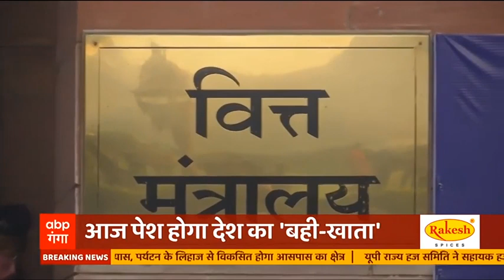Union Budget 2021: बही खाते से कितना अलग होगा बजट ?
आज देश का आम बजट पेश होने वाला है. वित्त मंत्री निर्मला सीतारमण संसद में बजट पेश करेंगी. इस दौरान देश की जनता को सरकार की ओर से बजट में कई अहम ऐलान किए जाने की उम्मीद है. कोरोना वायरस के कारण बिगड़ी अर्थव्यवस्था को पटरी पर लाने के लिए इस बजट में कई अहम ऐलान किए जा सकते हैं. इस बजट से उम्मीद की जा रही है कि इसमें महामारी से पीड़ित आम आदमी को राहत दी जाएगी. अर्थशास्त्रियों और विशेषज्ञों का कहना है कि यह बजट कोरोना महामारी की वजह से तबाह हुई अर्थव्यवस्था को वापस जोड़ने की शुरुआत होगा. उनका यह भी कहना है कि इस बजट को महज बही-खाते या लेखा-जोखा या पुरानी योजनाओं को नए कलेवर में पेश करने से अलग हटकर होना चाहिए.